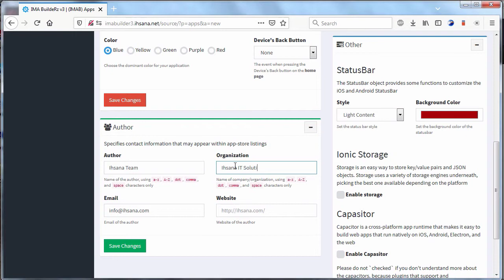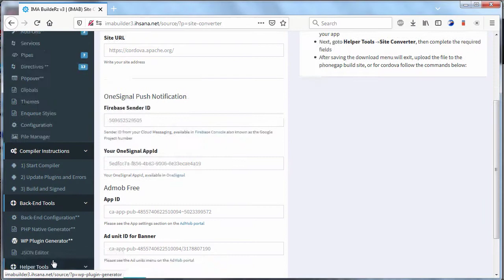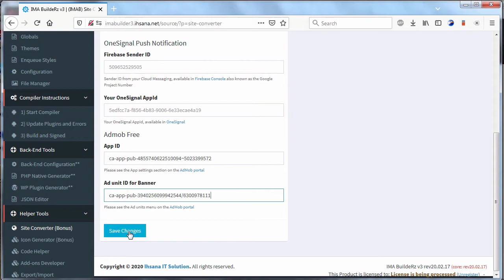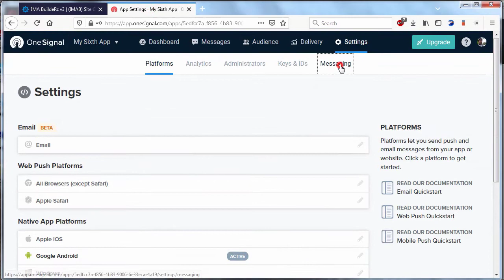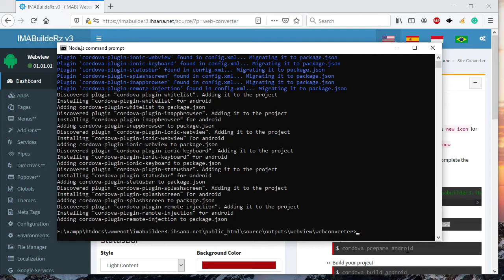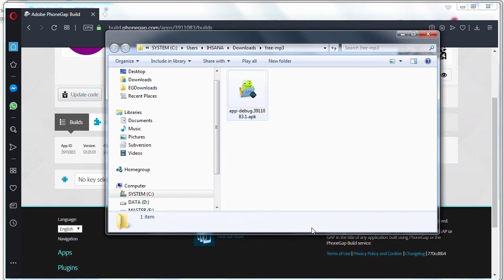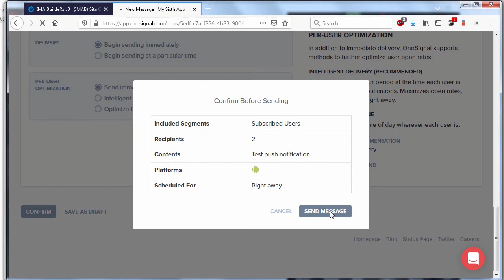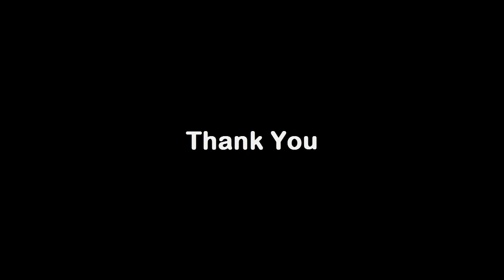[DIY] Site Converter - convert your website to app [Update]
Note:
To make APK, now you can only use cordova only